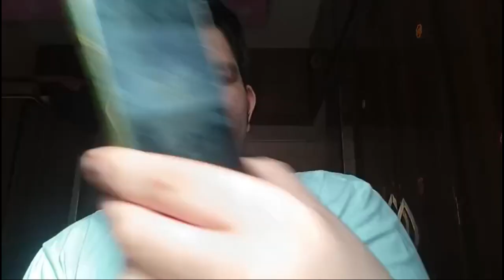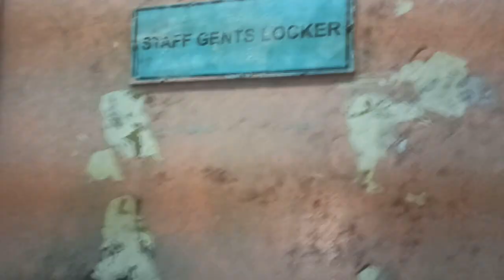Info about me! • Get to know me • Aditya vlogs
EDITED BY- Cyberlink powerdirector

Copyright:-
Everything you see on this video was created by me (Aditya Joshi) unless otherwise stated.

(Frequently asked questions) {Not really😅}

1. What is ur name?
Ans. Aditya Joshi

2.Which class r u in ?
Ans. 12th

3. What is your age?
Ans. 17 n hlf

                                     With love❤️
                                                ADITYA